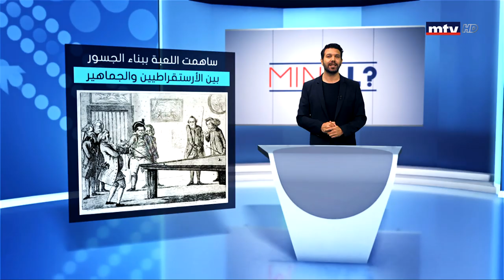Minal - 14/02/2020 - لعبة البليارد